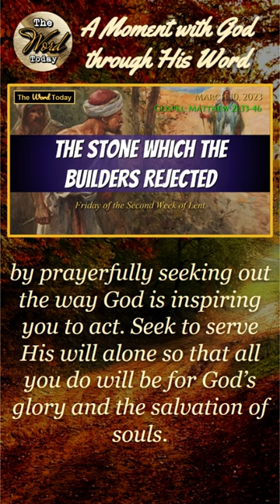The Stone Which the Builders Rejected - March 10, 2023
March 10, 2023 - A Moment With GOD through HIS WORD.

“Therefore, I say to you, the Kingdom of God will be taken away from you and given to a people that will produce its fruit.” Matthew 21:42

Reflect upon the mission given to you by our Lord to produce an abundance of good fruit for the upbuilding of His Kingdom. Know that this can only be accomplished by prayerfully seeking out the way God is inspiring you to act. Seek to serve His will alone so that all you do will be for God’s glory and the salvation of souls.

s

Visit our Youtube channel The Word Today TV for the Daily Gospel and Reflection. Thank you and may God Bless us all.